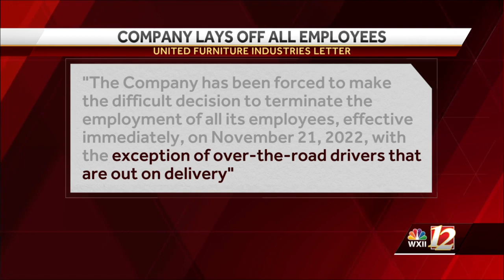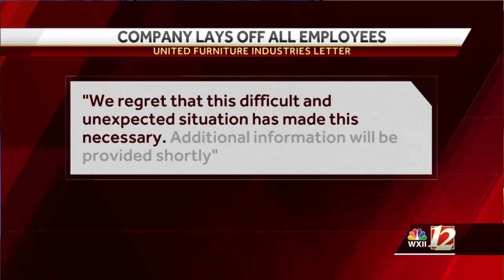United Furniture Industries lays off all employees overnight via e-mail, text message, letter states